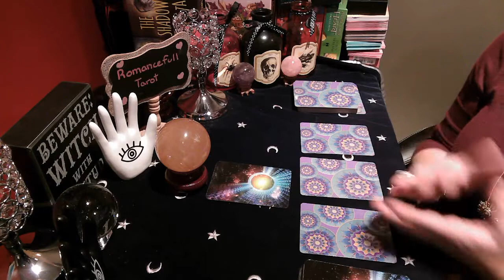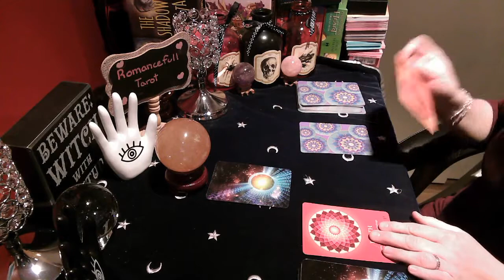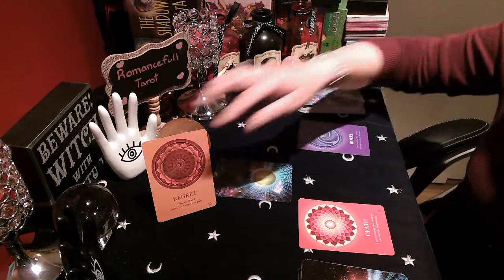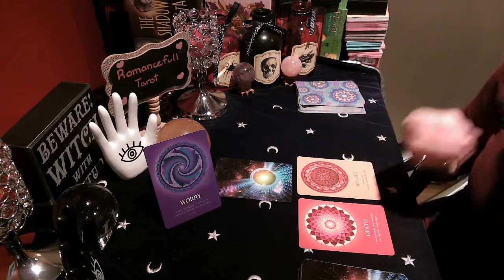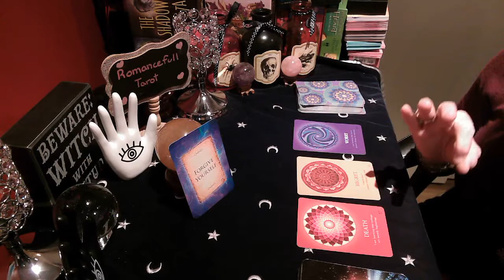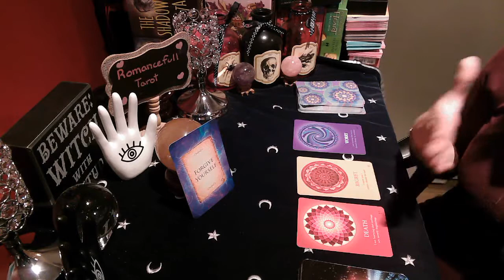🎀VIRGO🎀 Message From a Deceased Loved One💌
🎀VIRGO🎀⚠ URGENT⚠ PASSED LOVED ONE WARNINGS FROM HEAVEN THE OTHER SIDE